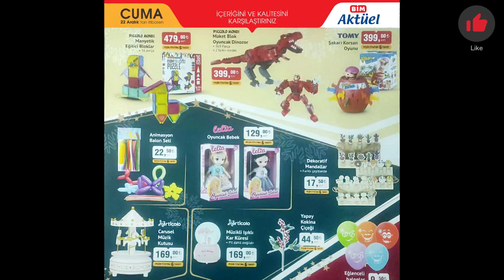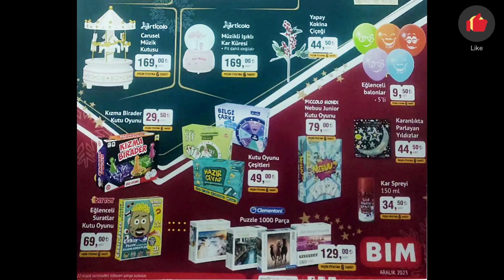22 ARALIK ŞOK MARKET - SEPETİMDE NELER VAR?